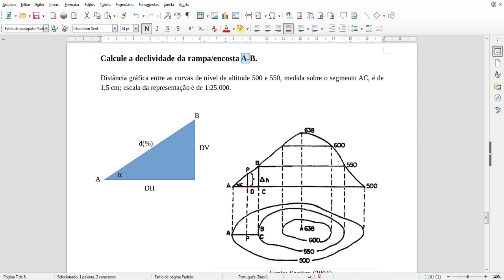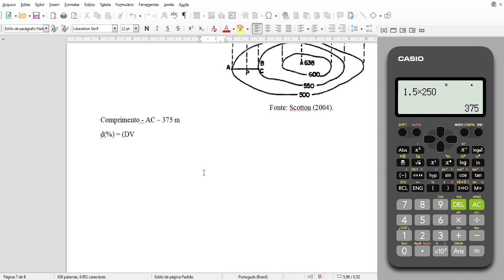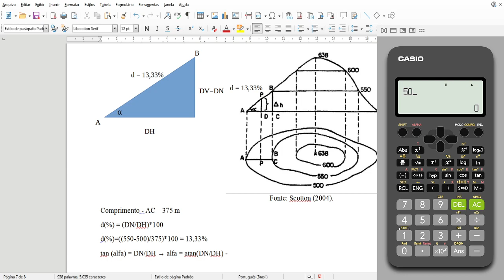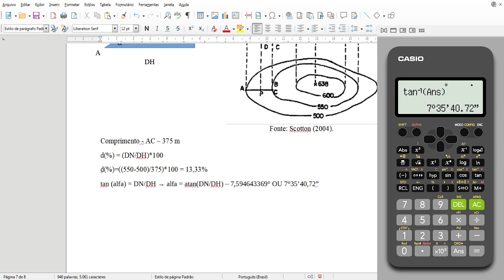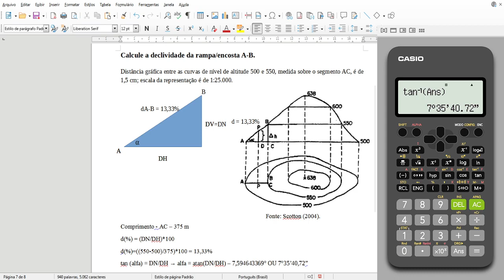Cálculo da declividade de uma rampa/encosta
Veja também este outro vídeo...